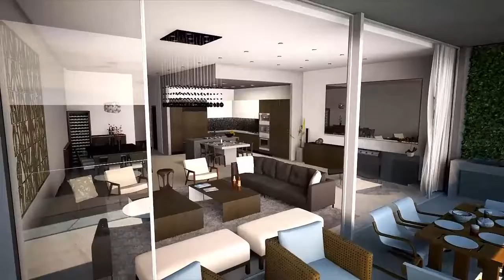ECHO AVENTURA FCR AS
NBVCondos TV
"South Florida's #1 Condo Channel"